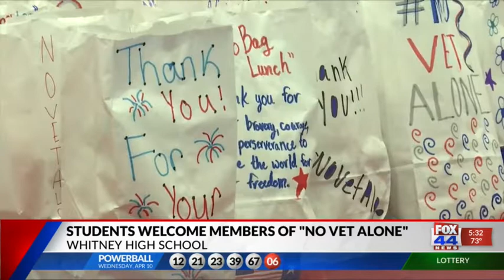Whitney High School students greet veterans and first responders from "No Vet Alone"